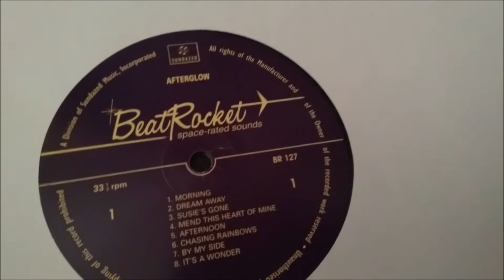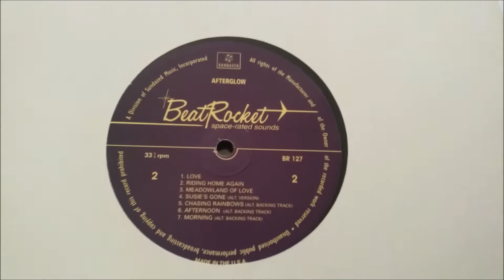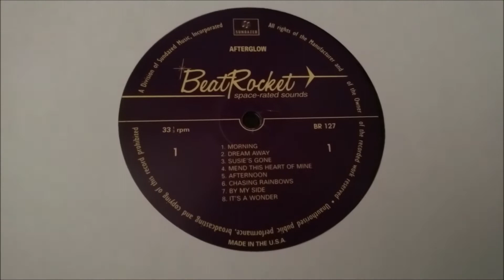Afterglow-Love (US1968)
Psychedelic band based in Oregon, Afterglow released only one album in 1968 before vanishing. Led by guitarist/vocalist Tony Tecumseh, the group formed in August of 1965 when Tecumseh was convinced by a friend to contact drummer Larry Alexander and a bassist named Mike. The trio, dubbed the Madallions, soon added vocalist Gene Resler and the band played several shows, usually at a local pizza parlor, before they went their separate ways to attend college. They re-formed in 1966, adding new bassist Ron George and keyboardist Roger Swanson. That fall, they began recording with producer Leo Lukla at his Golden State Recorders studio, but due to their studies, they were unable to complete an album until late 1967 , The resulting eponymous record appeared early the following year on MTA Records.